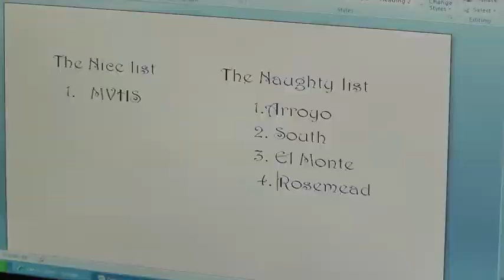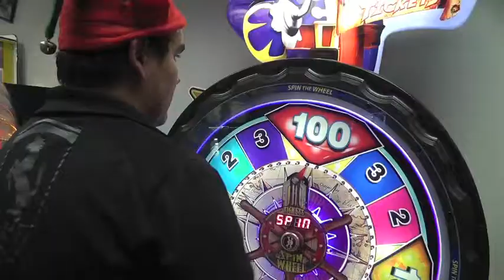Christmas Video - 2012